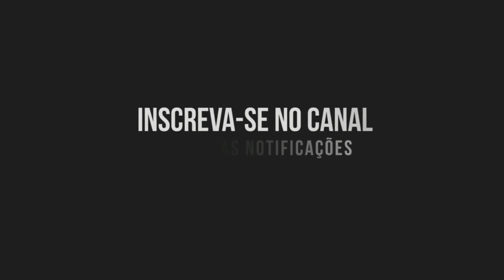😍Unha Pintada - APELIDO CARINHOSO😍 Fiat Strada Top👌// Gta San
ATIVE O SINO  E RECEBA AS NOVIDADES !
▬▬▬▬▬▬▬▬▬▬▬ஜ۩۞۩ஜ▬▬▬▬▬▬▬▬▬▬▬▬▬
▓▓▓▒▒▒░░░ LEIA A DESCRIÇÃO DO VÍDEO ░░░▒▒▒▓▓▓
▬▬▬▬▬▬▬▬▬▬▬ஜ۩۞۩ஜ▬▬▬▬▬▬▬▬▬▬▬▬▬

DOWNLOAD Carro : Neu 3D viadão

Passa no canal dos manos